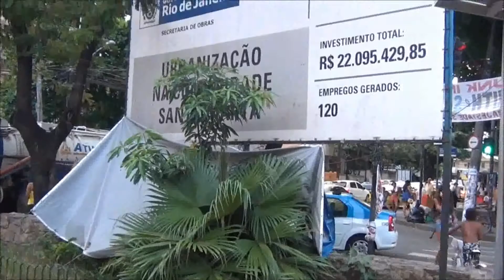Em Busca da Folia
Nome: Em Busca da Folia
Autor: Girasol Núcleo Autônomo de comunicação
Local r e data: Morro Santa Marta, janeiro de 2014
Resumo: Documentário sobre a Folia dos Reis noa favela Santa Marta.